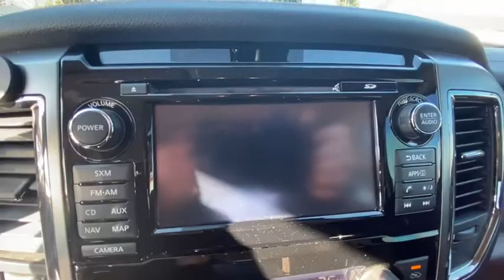2017 Nissan Titan XD Langhorne, Bensalem, Philadelphia, Southampton, Huntingdon Valley, PA X73650A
Used 2017 Nissan Titan XD available in Feasterville, Pennsylvania at Colonial Nissan. Servicing the Langhorne, Bensalem, Philadelphia, Southampton, Huntingdon Valley, PA area.
2017 Nissan Titan XD Platinum Reserve - Stock#: X73650A - VIN#: 1N6AA1F42HN564438

Colonial Nissan
117 Bustleton Pike